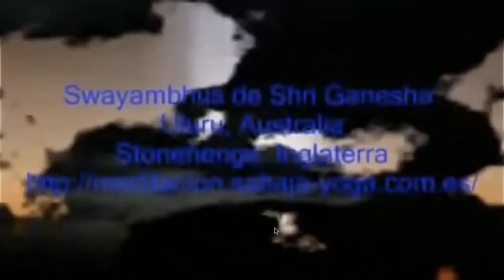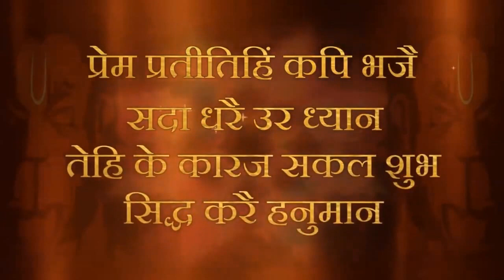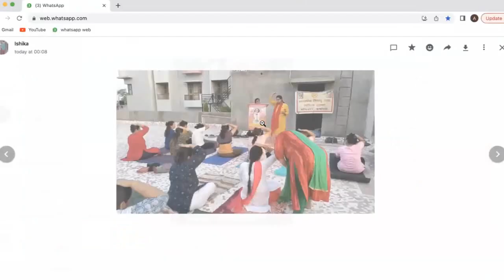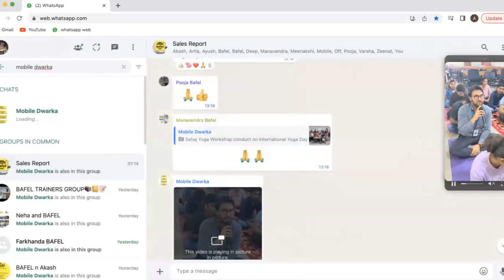Sahajyogi ko atmsakshatkar dena aavashyak hai | 22 June 2023